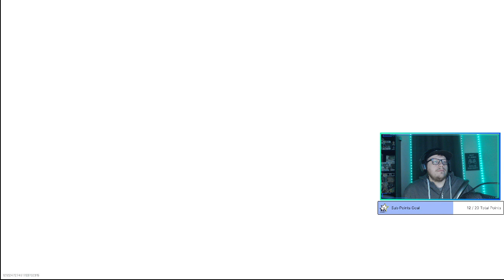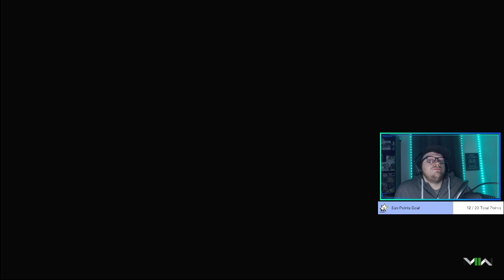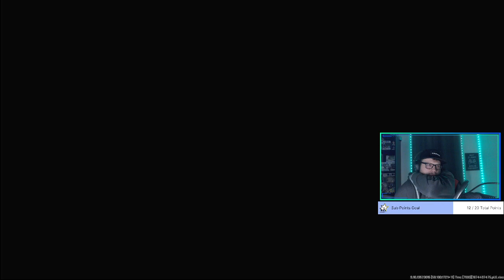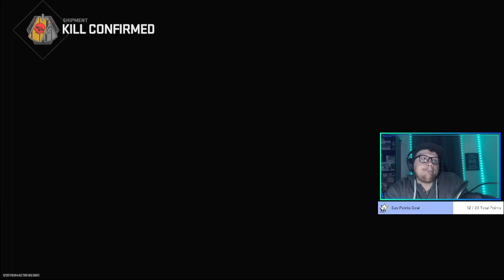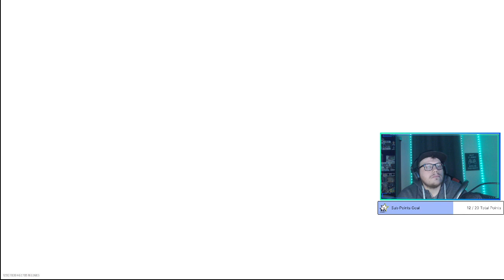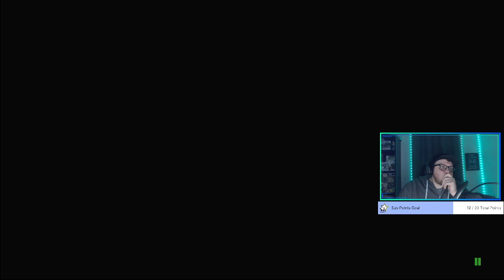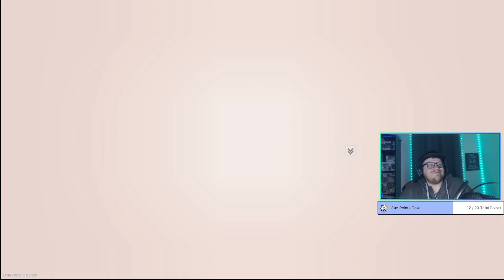Call of Duty MW2 twitch VOD January 23rd 2023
Twitch stream of Call of Duty MW2 From January 23rd 2023